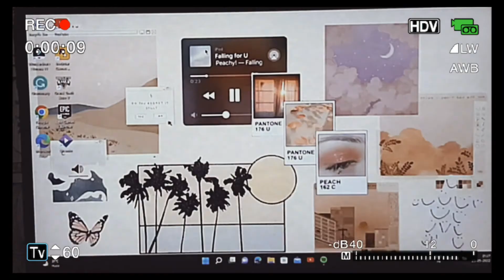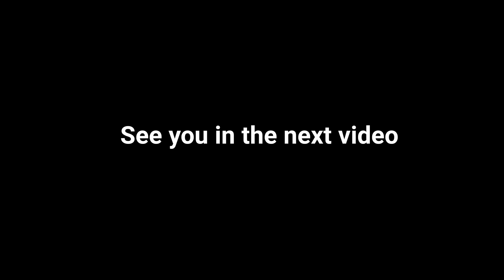Painting on a piece of wood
Hey Guys, In This Video I'm Going to do painting on wood 🪵 this is first time on I'm doing
So, Hope you guyz enjoy the video
Let me know what you are thinking about it
comments your thoughts